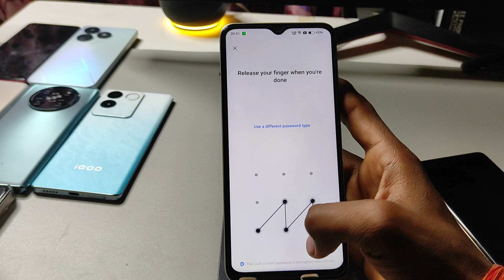How to change pattern lock in Realme Note 50/Screen lock kaise lagaye/Realme m password kaise lagaye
How to change pattern lock in Realme Note 50/Screen lock kaise lagaye/Realme me password kaise lagaye

topic.

how to change pattern lock in Realme Note 50
Realme Note 50 me password kaise change kare
how to change screen lock in Realme Note 50
how to change password in Realme Note 50
Realme Note 50 password
Realme screen lock
Realme Note 50 pattern lock
Realme Note 50 me pattern lock kaise change kare
Realme Note 50 me screen lock kaise change kare
Realme Note 50 me pattern lock kaise badle
Realme Note 50 me password kaise badle
Realme Note 50 me screen lock kaise badle